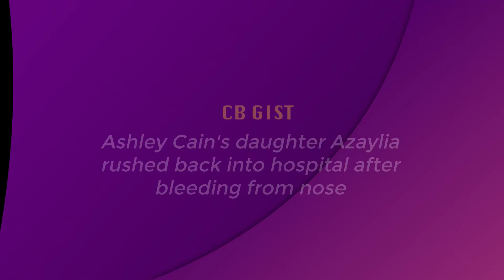CB GIST: Ashley Cain's Daughter Azaylia Rushed Back Into Hospital After Bleeding From Nose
Ashley Cain's daughter Azaylia rushed back into hospital after bleeding from nose

Nick Cannon expecting twins with partner Abbey De La Rosa

Justin Timberlake 'pushed' for Janet Jackson's Super Bowl mishap to 'outdo' Britney Spears